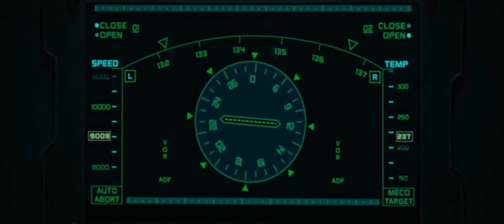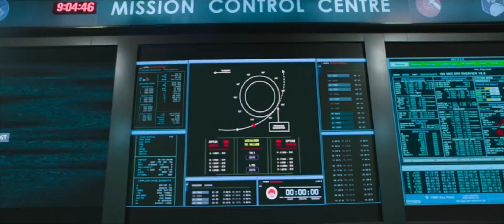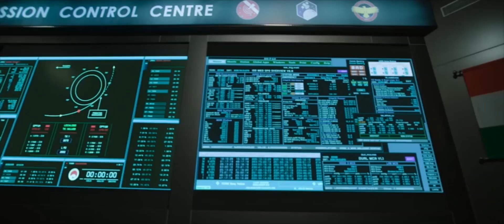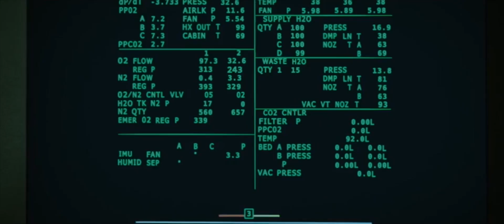Antariksham Movie Varun Tej And Satyadev Interesting Space Scenes || Matinee Show